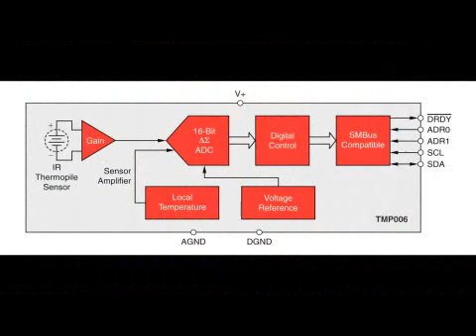Contactless Temperature Measurement Made Simple - TMP006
Developed through TI's expertise in MEMS technology, the TMP006 is the first of a new class of ultra-small, low power, and low cost passive infrared temperature sensors. It has 90% lower power consumption and is more than 95% smaller than existing solutions, making contactless temperature measurement possible in completely new markets and applications.